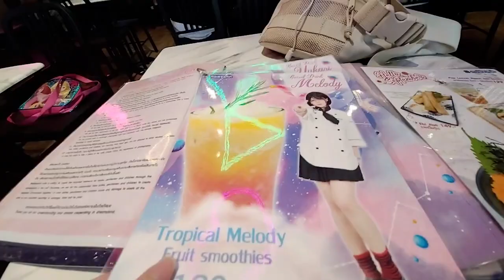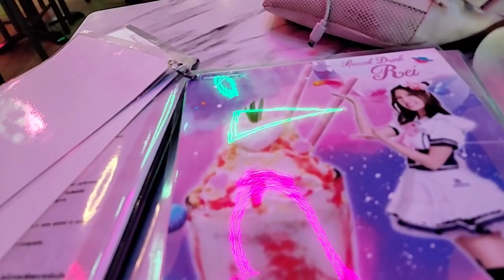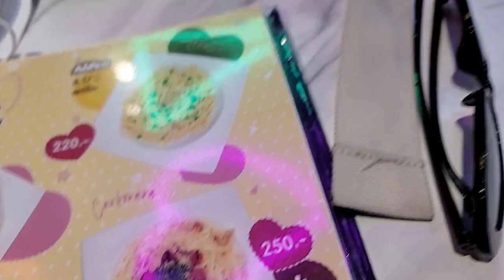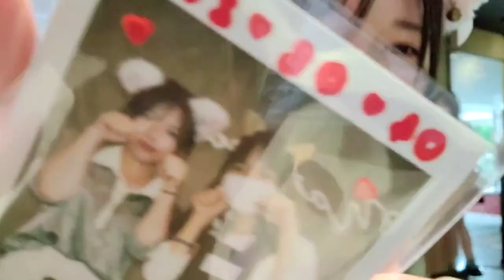First time being an Otaku at the maid cafe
At Maidreamin, Bangkok

오타쿠가 이렇게 만들어지는 거였구나
너뭉 행복했엉 ~~